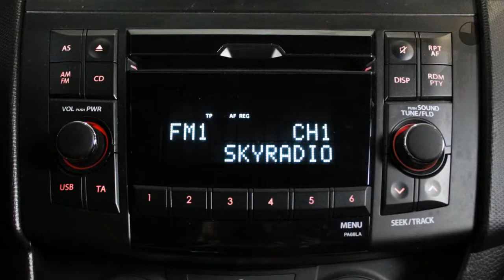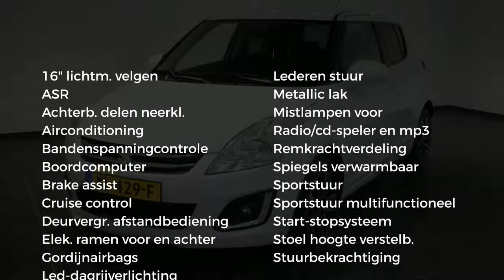Suzuki Swift 1.2 X-TRA (Cruise Control - Airco -Stoelverwarming)